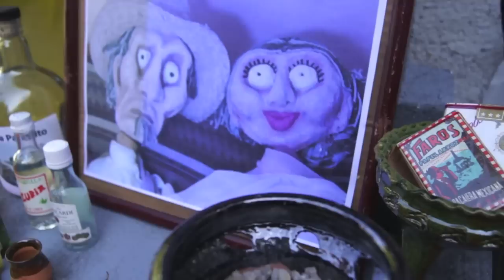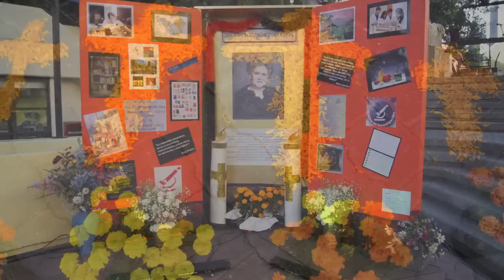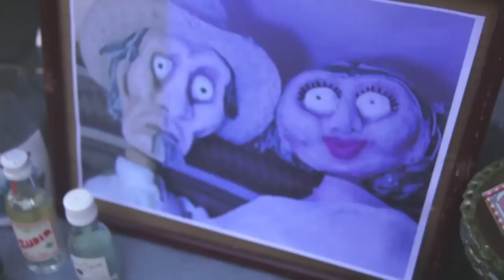Día de Muertos CIEL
La Universidad La Salle mediante el Centro Internacional de Educación, La Salle formo parte de las celebraciones tradicionales del Día de Muertos 2011.
Algunas escenas de ofrendas y altares dedicados a personas difuntas fueron las que conformaron parte del evento en la Casa Rosa y Plaza La Salle; así como una breve explicación de las costumbres mexicanas a nuestros alumnos de Intercambio Académico nacional e internacional  de este año.